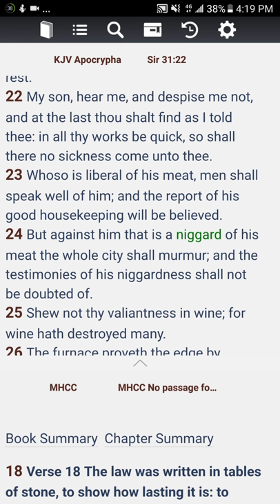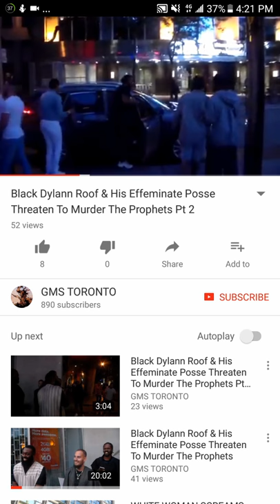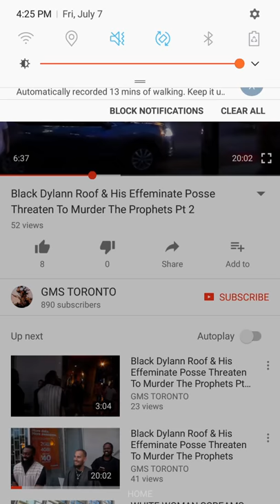The case of the niggard